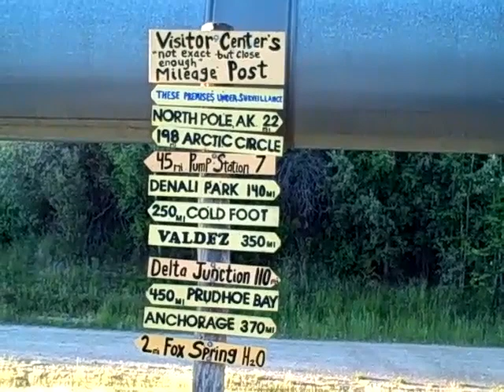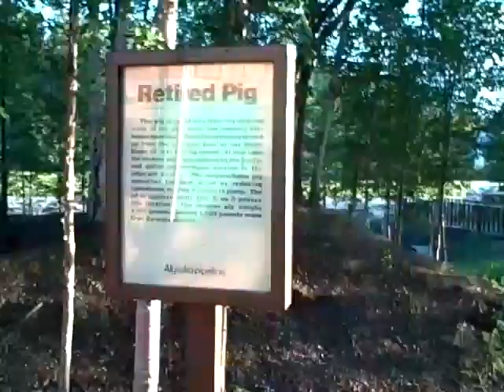Pigs in the Pipeline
Created on July 6, 2010 at approximately 10:45pm AKDT just outside of Fairbanks, Alaska.  This video shows the "pigs" that are used to keep the pipeline clean of obstructions.